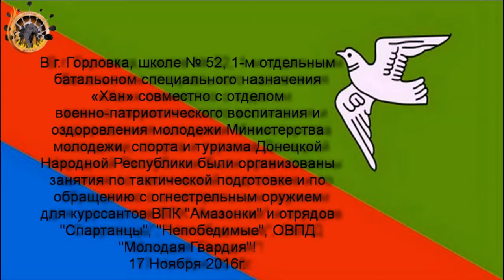Тактическое занятие для ВПК Амазонки, Школы 52, отряда Непобедимые и Спартанцы, ОВПД Молодая Гва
Тактическое занятие  для ВПК Амазонки, Школы 52, отряда Непобедимые и Спартанцы, ОВПД Молодая Гвардия. 17 Ноября 2016г.